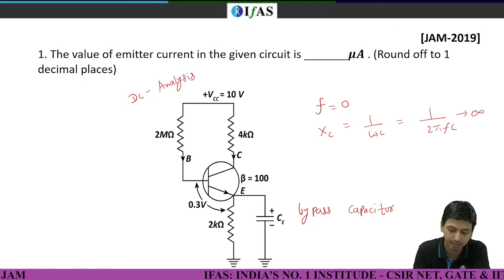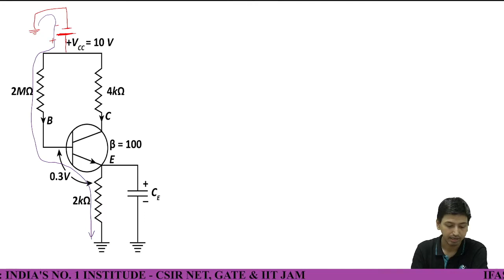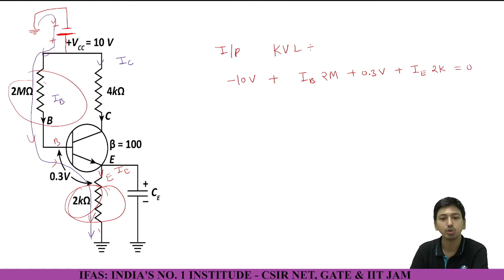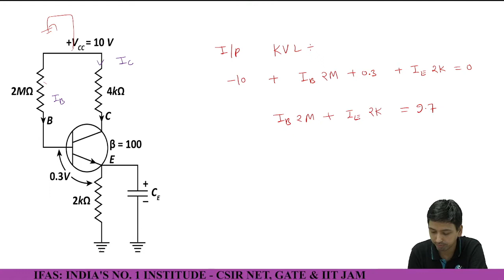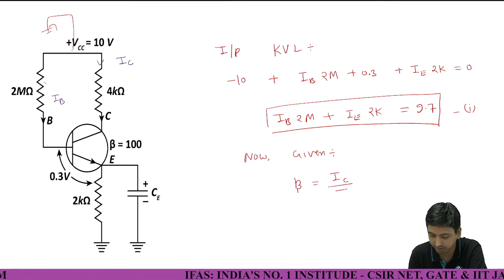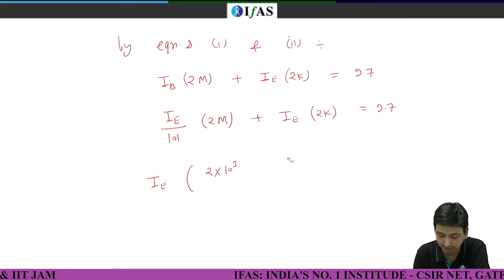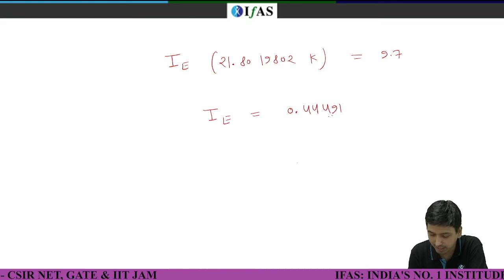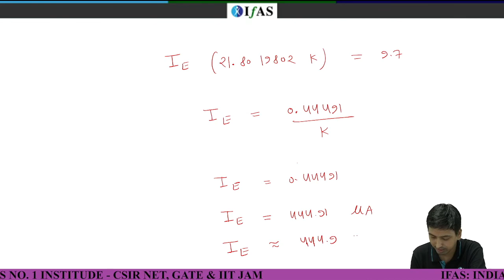Transistor Previous Years Questions | IIT JAM Physics Transistor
Check this video for transistor previous years questions these questions are important for practicing if you are preparing for IIT JAM Physics this year. Get the most probable questions in this video so that it will help you to get an idea about the upcoming questions that you will be facing in the exam.